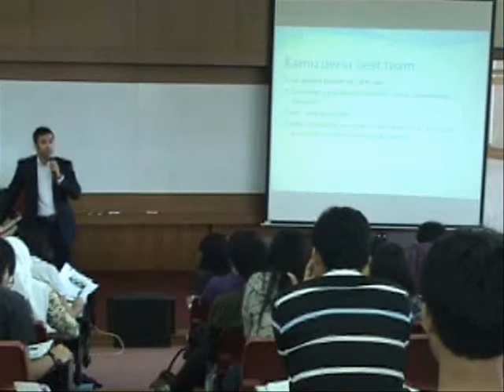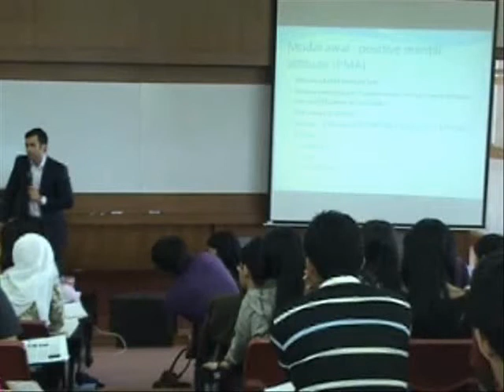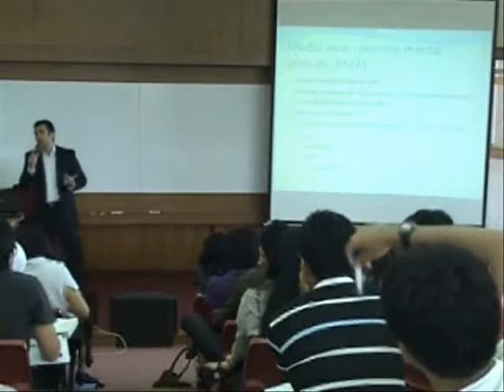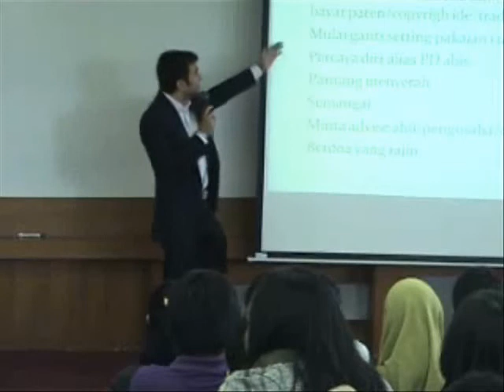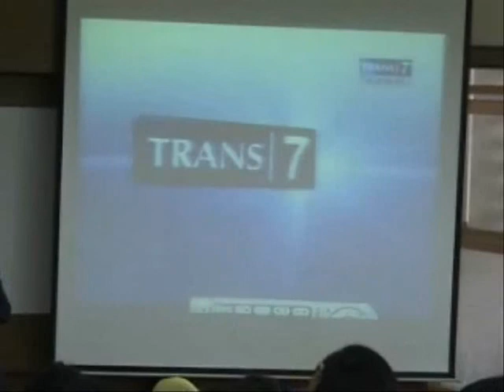Guest Lecture: Jeremy Thomas